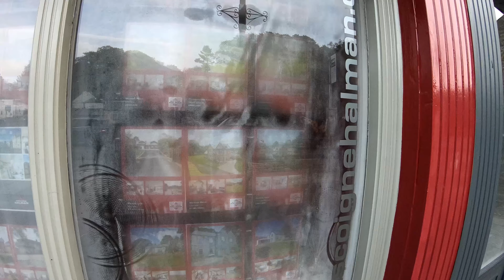Visitando MARPLE BRIDGE - The Great England Hilarious Trip (Octubre 2019)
Preludio del viaje organizado a Manchester, Inglaterra, con la intención de visitar el Parque de Atracciones Alton Towers, en Staffordshire. En este vídeo visitamos el pueblo de Marple Bridge e iniciamos el viaje por carretera atravesando el Parque Natural de Peak District.